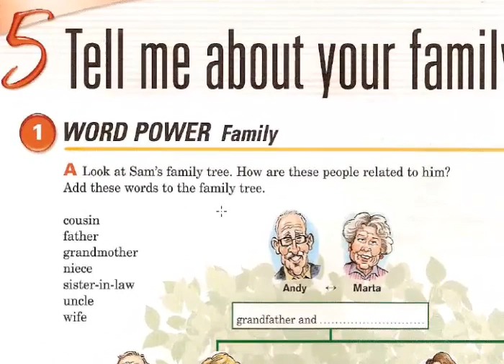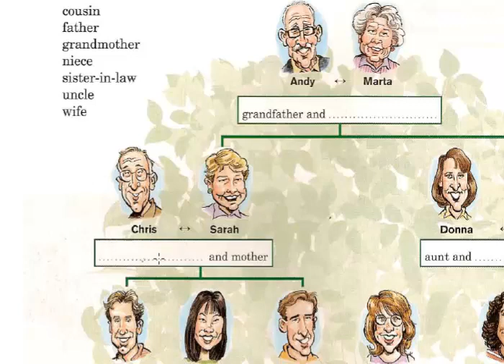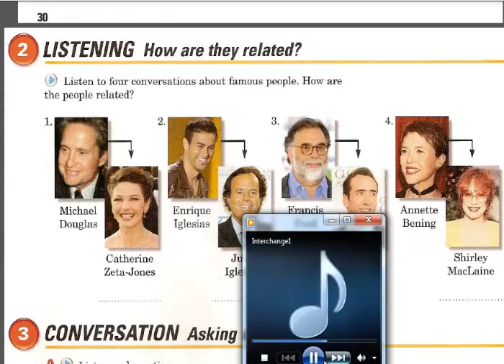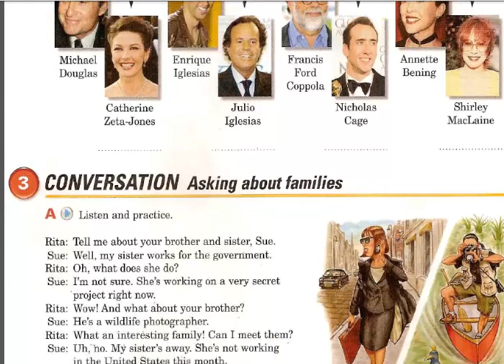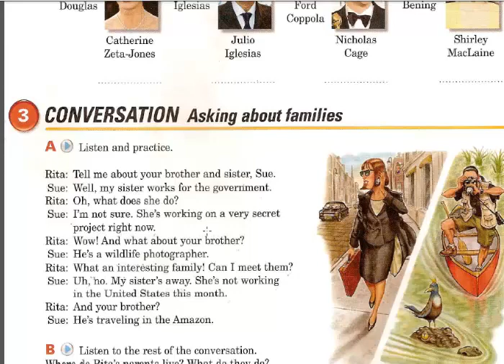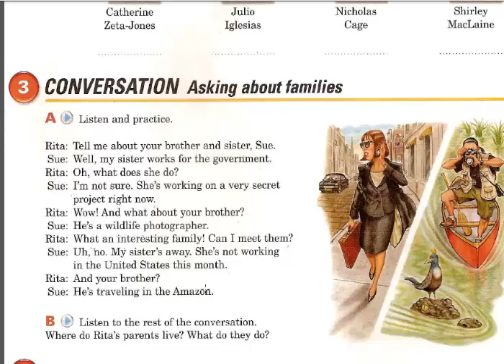Interchange Level 1 Unit 5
This lesson is for those students who are using interchange third edition level 1 - unit 5